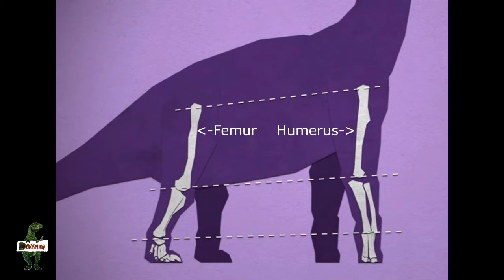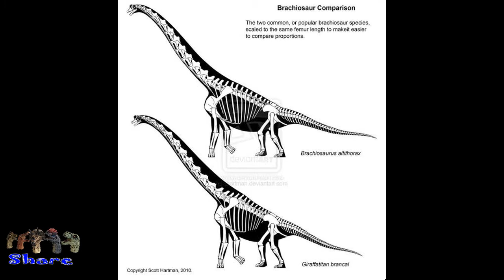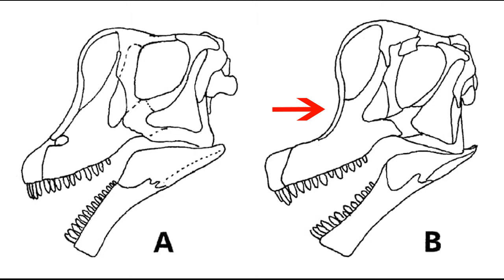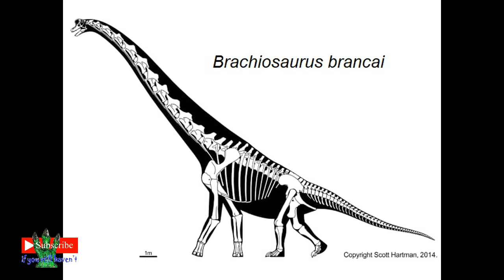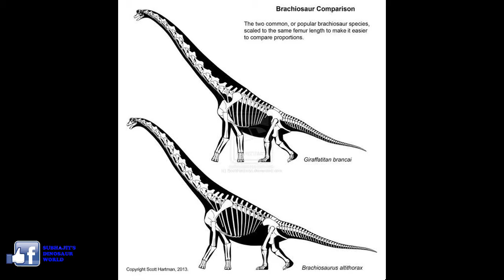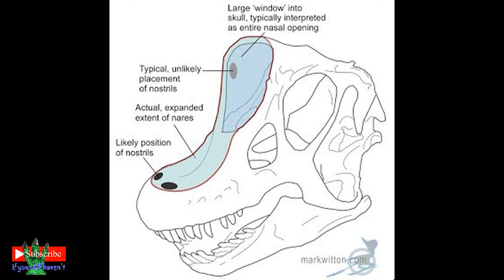YOUR BRACHIOSAURUS IS NOT A BRACHIOSAURUS !! (REALITY OF JURASSIC PARK BRACHIOSAURUS) / ब्रेकियोसोरस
The dinosaur that we popularly know as Brachiosaurus is actually not a Brachiosaurus.
Know more by watching the video!

Some of the images are not owned by us.

I am Subhajit Chakraborty and in love with dinosaurs. Although I am a Microbiology student but my passion is studying, knowing, discussing dinosaurs. I am still in a learning phase and a lot of discoveries are going on in this subject worldwide.
The guitar music is played by my brother Debjit Chakraborty and all my video edits are done by my sister Riyanka Chakraborty.